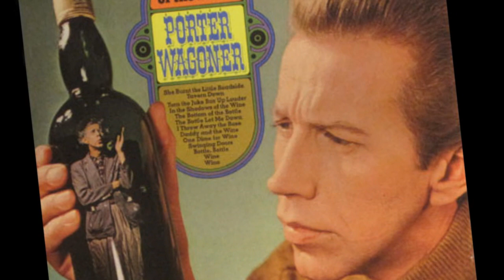Porter Wagoner - I Haven't Seen Mary In Years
from the album "COUNTRY" (1971)